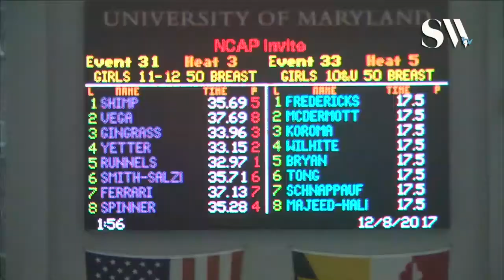Girls 11 12 50 Breaststroke Timed Finals 3